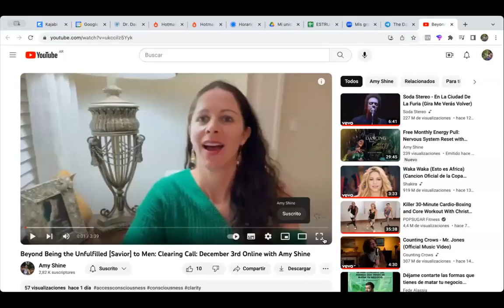Spanish: Beyond Being the Unfulfilled [Savior] to Men: Clearing Call with Amy Shine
Beyond Being the Unfulfilled Savior to Men: Clearing Call Online with Amy Shine.

✨ Date: December 3rd
🕙 Time: 8 pm Dubai Time / 11am EST

Do you find yourself creating relationships where you try to save the other person?

Do you find yourself always wanting to help the man while always failing?

Do you have an unfulfilled savior complex? Always trying to save the men in your life while failing at it?

What if they didn’t need to be saved?

What would happen if you gave up being a savior to men in your life?